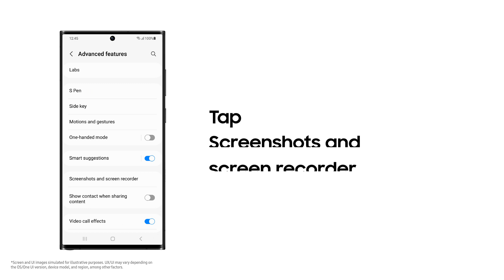Samsung Members Stars: How to use One Hand Operation + on Samsung Galaxy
Samsung Members Stars, loyal fans of Galaxy, introduce Galaxy Tips & Tricks to you.This episode is on how to use One Hand Operation +, as shared by 'Lucy', one of Samsung Members Stars in the Samsung Members Community. Explore more useful Galaxy tips at Samsung Members.